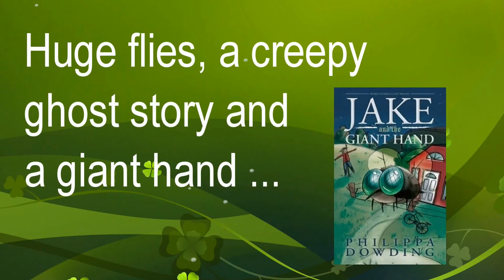Jake and the Giant Hand Book Trailer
Jake and the Giant Hand Book Trailer; illustrations by Shawna Daigle, Huge flies, a creepy ghost story and a giant hand? What's happening on Grandpa's farm?! A new middle-grade novel from Philippa Dowding, bestselling author of the award-nominated Lost Gargoyle series. For ages 9-12.